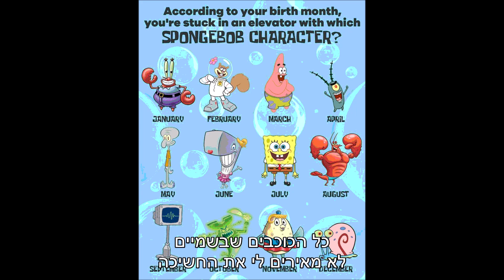שרית חדד טיפה ועוד טיפה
מילים: דוד זיגמן
לחן: דוד זיגמן ושרית חדד